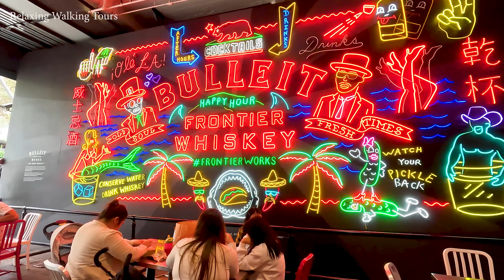Downtown Los Angeles Virtual Walking tour - California - USA | The Broad, Japanese Village Plaza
Timestamps:
0:00 Quick Previews
01:50 S Grand Ave & W 2nd St
02:37 The Broad
09:29 Omni Los Angeles Hotel at California Plaza
11:20 One California Plaza
16:45 Angels Flight Railway
19:55 Grand Central Market
23:58 S Hill St & W 3rd St
25:52 S Broadway & W 3th St
27:18 Million Dollar Theater
27:46 Bradbury Building
34:54 S Broadway & W 2nd St
37:43 S  Broadway & W 1st St
39:53 W 1st St & S Spring St
42:37 S Main St & W 1st St
45:03 S Los Angeles St & 1st St
48:22 1st St & San Pedro St
53:59 Japanese American National Museum
57:48 E 2nd St & S Central Ave
01:04:42 James Irvine Japanese Garden at JACCC
01:08:28 Japanese Village Plaza
01:10:49 Wishing Tree
01:16:11 Little Tokyo/Arts District station

🎥 Filmed on: September 2023 @ 1:30 PM
 Temperature: 76°F / 24.4°C  ☀️